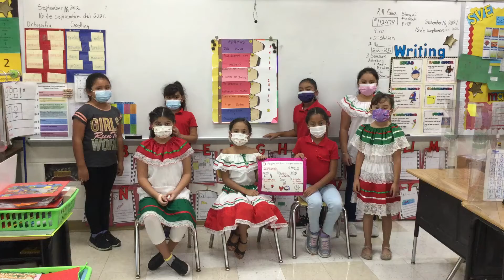Normas del aula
Regulas de comportamiento en la aula.